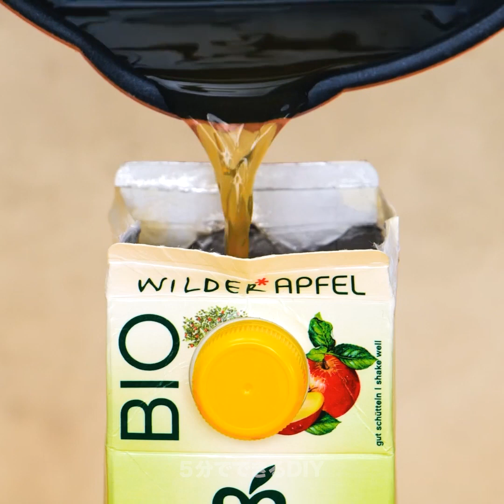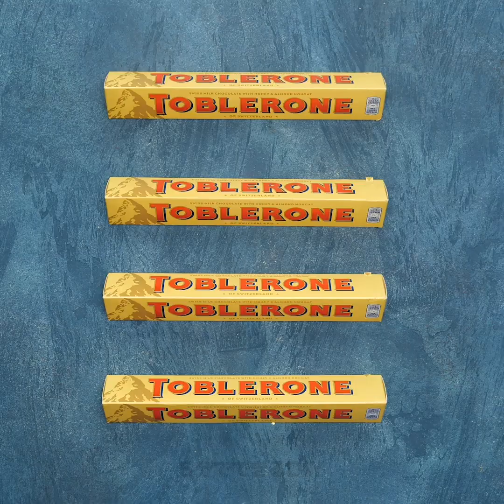好物の食べ物でクレイジーな３0のライフハック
信じられない食べ物のライフハックをどうぞ！

ケーキは好きだけど、デコレーションの仕方はわからない...という人も多いのでは？そこで今日は素敵なデコレーションのライフハックや、素敵な見た目にできるコツやアイデアをご紹介！簡単なスイーツのレシピは初心者にもできちゃいます！
マフィンをデコレーションするには、キャンディーを砕いて、レモンのスライスを中に入れます。オーブンで数分調理したら、レモンケーキやカップケーキのトッピングにぴったり！
さらに、ケーキをチョコレートの蜂の巣のように見せるシンプルなアイデアも！溶かしたチョコレートを、梱包用フォームシートの上に流して、少し広げます。しばらく置いておけば、見た目にも素敵なチョコレートのカップケーキやアイスクリームが出来上がりますよ。
小麦粉、砂糖、ベーキングパウダー、オイル、卵をペットボトルに入れて、ココアパウダーを混ぜると、マーブルケーキができちゃいますよ！

0:07 - 素敵なケーキのデコレーション
4:03 – 溶かしキャラメルのボウル
7:09 – コーラ風味のゼリー
10:57 – チョコレートのデコレーション
14:09 – いちごのおやつ
16:57 – DIY ドーナツグレーズ